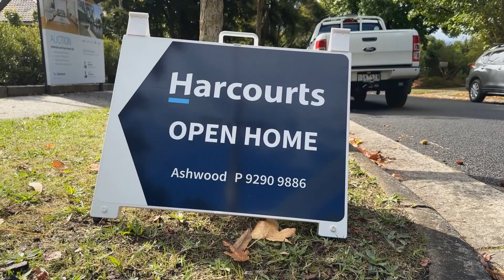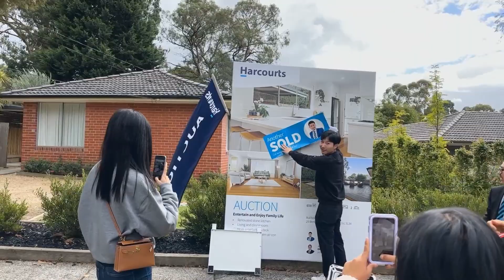Melbourne Auction | 29 Berkley Rd Ringwood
29 Berkley Road, Ringwood
3B | 1B | 3C -  658 m²

Campaign Stats:
Total bidders: 5
Opening bid: $790,000
Total bids: 21
Sold Price: $950,000